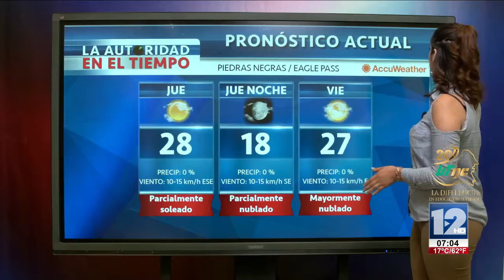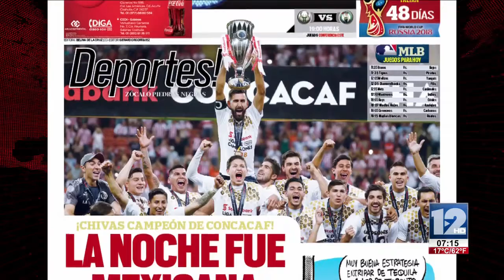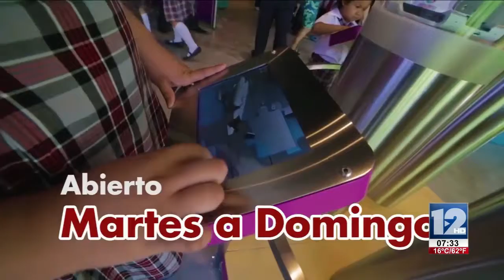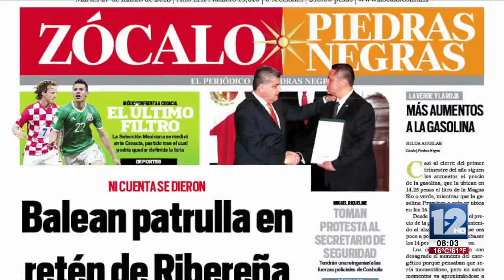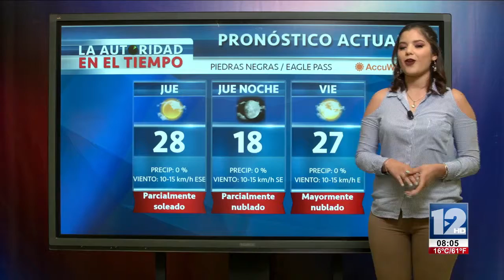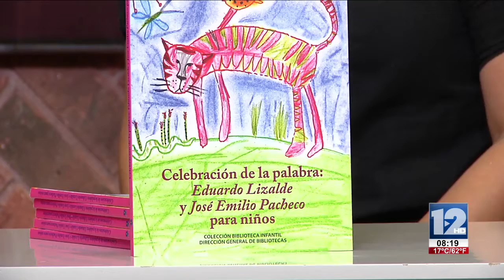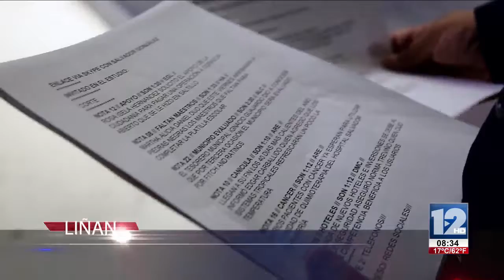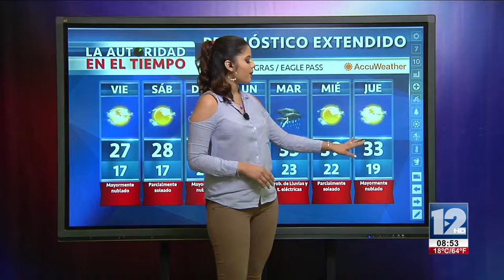RED 12 26 de Abril 2018